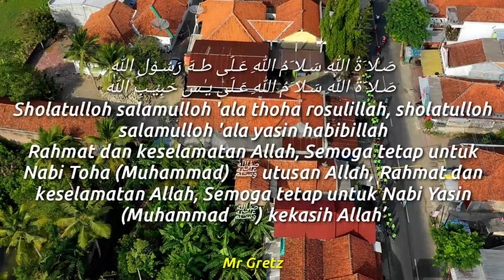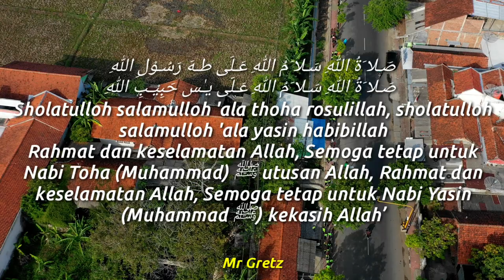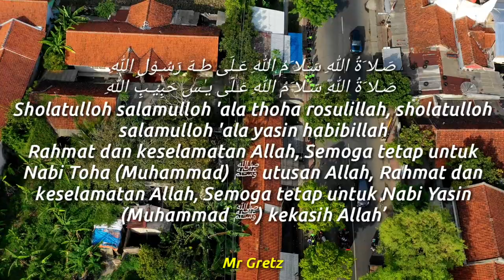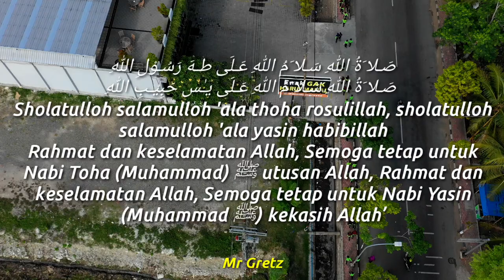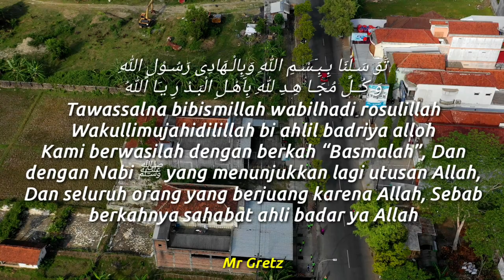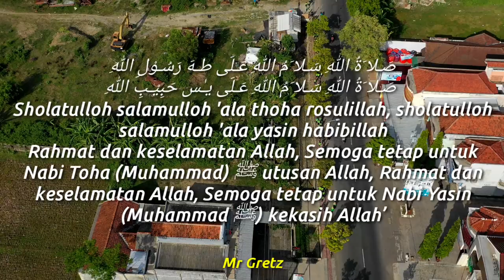Sholawat Badar Nada Naik DATAR Enak Di Dengar Untuk Pujian Sebelum Sholat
Sholawat termerdu di dunia, dan indah atau enak di dengar ini adalah sholawat badar atau sholatulloh salamulloh dengan lirik text dan artinya pastinya, dan berikut adalah lirik dari sholawat Badar sholatulloh salamulloh ini

صَـلا َةُ اللهِ سَـلا َمُ اللهِ عَـلَى طـهَ رَسُـوْلِ اللهِ ۞ صَـلا َةُ اللهِ سَـلا َمُ اللهِ عَـلَى يـٰس حَبِيْـبِ اللهِ

Rahmat dan keselamatan Allah, Semoga tetap untuk Nabi Toha (Muhammad) ﷺ utusan Allah, Rahmat dan keselamatan Allah, Semoga tetap untuk Nabi Yasin (Muhammad ﷺ) kekasih Allah’

تَوَ سَـلْنَا بِـبِـسْـمِ الله وَبِالْـهَادِى رَسُـوْلِ اللهِ ۞ وَ كُــلِّ مُجَـا هِـدِ اللهِ بِاَهْـلِ الْبَـدْ رِ يـَا اَللهُ

Kami berwasilah dengan berkah “Basmalah”, Dan dengan Nabi ﷺ yang menunjukkan lagi utusan Allah, Dan seluruh orang yang berjuang karena Allah, Sebab berkahnya sahabat ahli badar ya Allah

اِلهِـــى سَـلِّـمِ اْلا ُمـَّة مِـنَ اْلافـَاتِ وَالـنــِّــقْـمَـةَ ۞ وَمِنْ هَـمٍ وَمِنْ غُـمَّـةٍ بِاَ هْـلِ الْبَـدْ رِ يـَا اَللهُ

Ya Allah, semoga Engkau menyelamatkan umat, Dari bencana dan siksa, Dan dari susah dan kesempitan, Sebab berkahnya sahabat ahli badar ya Allah’